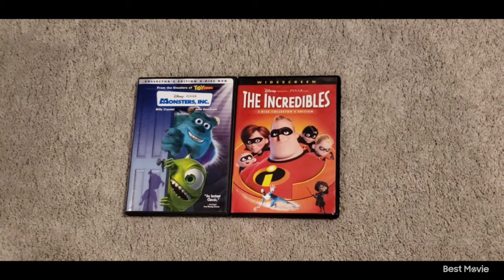Monsters Inc 2002 DVD and The Incredibles 2005 DVD 9-21-21